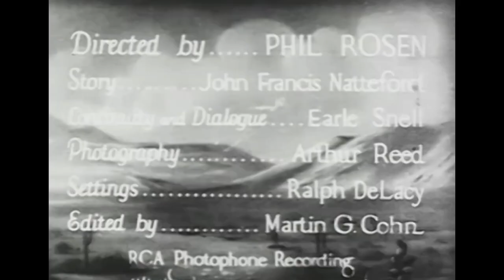Ken Maynard's Classic Pre-Code Western | The Two Gun Man (1931)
Two marshals posing a gun men find work on a ranch in an attempt to trace a gang of rustlers. However, the leader of the outlaws sends a man to kill the foreman at the ranch and put the blame on the marshals.

Film: The Two Gun Man (1931)
Director: Phil Rosen
Writers: Jack Natteford, W. Scott Darling
Production Company:
Cast: Ken Maynard, Lucille Powers, Charles King